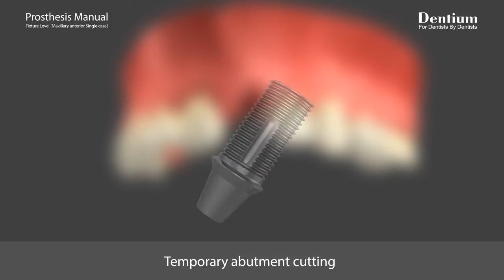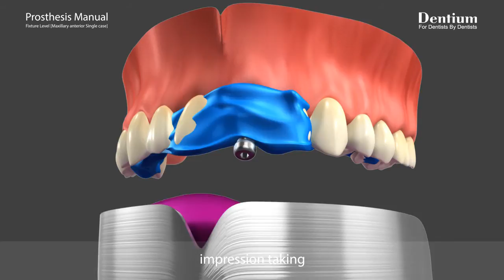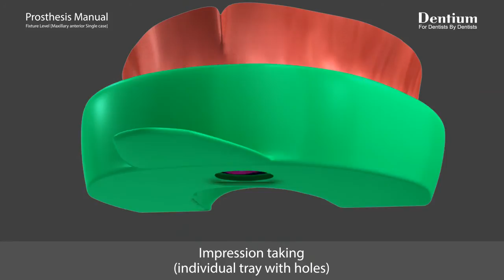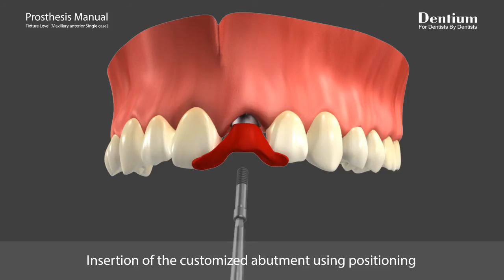Maxillary Customized v01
Prosthesis Manual - Fixture Level [Maxillary anterior Single case]